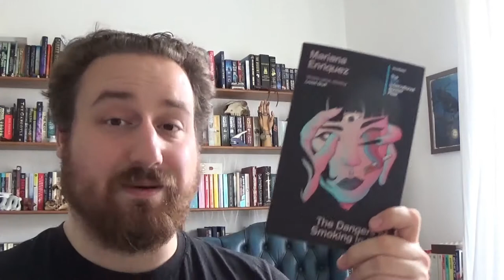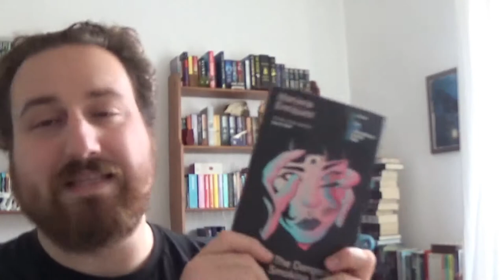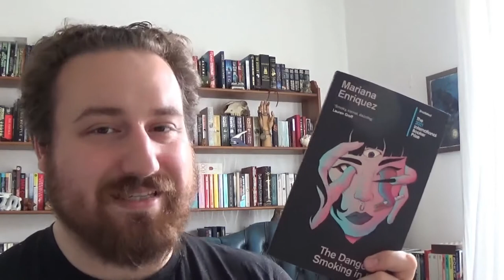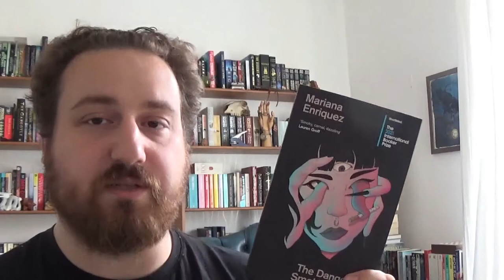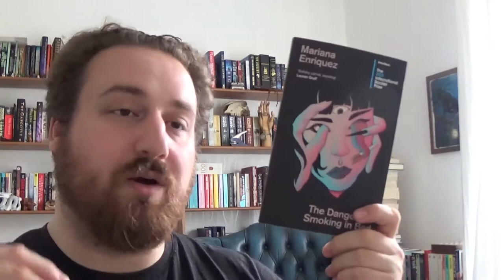THE DANGERS OF SMOKING IN BED - MARIANA ENRIQUEZ | NEW WEIRD DARK HORROR SHORT STORIES REVIEW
Still getting my head around reviewing short story collections! I know the reviews aren't coming thick and quick right now but I'm slowly getting through a backlog... If you've read this one, let me know in the comments what you thought! What are you reading this weekend?

00:00 Intro
00:18 Review and some book recs!